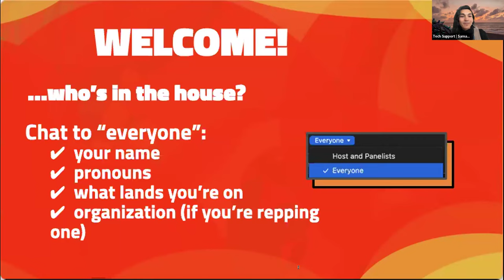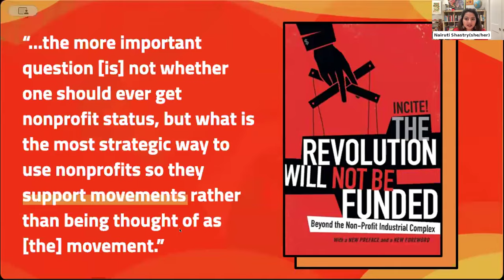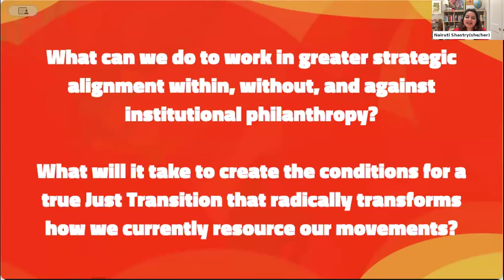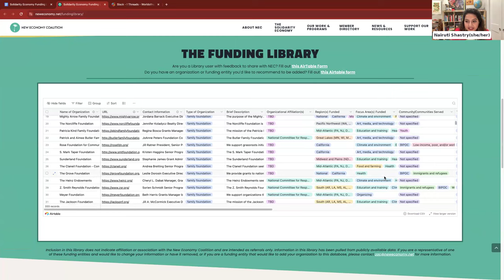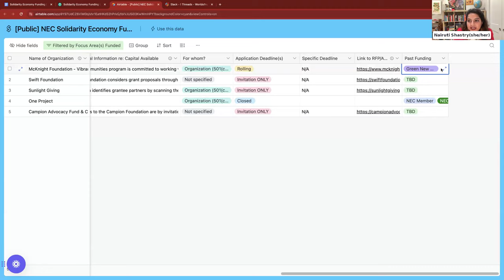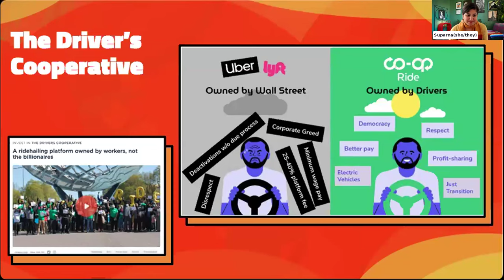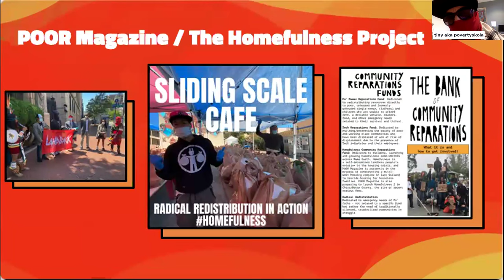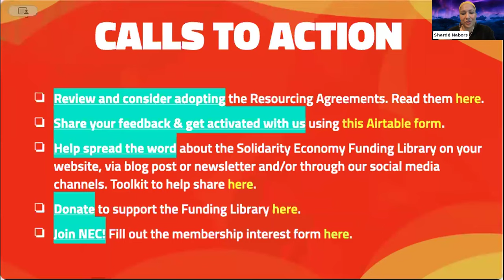Will the Revolution Be FUNDED?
Will the Revolution be Funded? A launch event for NEC's new Funding Library, alongside a discussion on how we democratize movement funding.

0:00 Welcome & Intros
7:02 Coalition Politics
9:13 Philanthropic Hoarding
11:11 INCITE! & 'The Revolution Will Not be Funded'
14:23 Within, Without, and Against Framework
19:55 Funding Library: Context
25:49 Funding Library: How To Use
32:59 Feedback Request
35:55 Roundtable with PODER Emma, Homefulness Project, Driver's Cooperative, & NEC
1:25:20 Resourcing Agreements Overview
1:26:06 Calls to Action

::CALLS TO ACTION::
- Share your feedback & get activated with us using this Airtable form

-Review and consider adopting the Resourcing Agreements.

::PRESENTERS::
Samara BA, New Economy Coalition
Nairuti Shastry, World of Nuance
Zac Chapman, New Economy Coalition
Suparna Kure, CoFED
Alan Ramirez, PODER Emma
Tiny Gray-Garcia, POOR Magazine / Homefulness Project
Erik Forman, The Driver's Cooperative
Shardé Nabors, New Economy Coalition / Black Solidarity Economy Fund
Brel Hutton-Okpalaeke, Land Justice Futures

The New Economy Coalition (NECThe New Economy Coalition is a membership-based network representing the solidarity economy movement in the US. We organize our members into a more powerful force through trainings, gatherings, narrative building, and practicing collective governance of our resources.